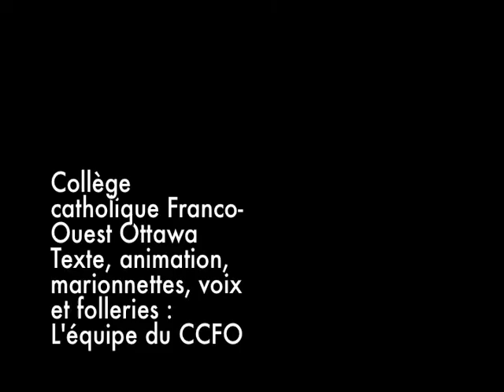Collège catholique Franco-Ouest : Les saisons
Paroles

Hiver :
Je n'aime plus ce que je suis
Toujours gelé de la tête aux pieds
Avoir froid, être glacé
Je suis tanné!

Printemps :
Le doux réveil de la terre
N'a plus rien pour me plaire
Je ne veux plus être doux et gaie
J'en ai assez!

Été :
J'veux plus être heureux tout le temps
J'ai le droit d'être mécontent
Parfois j'aimerais faire l'adolescent
Puis vraiment faire chier mes parents!

Automne :
Par ci, par là, je suis bien trop maladroit
Même les oies se sauvent de moi
Si je passe devant un bouleau
Y'a plus de feuilles, ça tombe à zéro!

Hiver :
Mes lèvres sont gercées
Je suis toujours congestionné

Printemps :
Mes cheveux sont mouillés
Je veux m'en aller

Été :
Mon bronzage n'est pas égal
Je déteste les sandales

Automne :
Je mange trop, je suis si gros
Les autres saisons volent le show

Mère Nature :
Mère Nature coupe le cordon
Elle est en beau citron
Avez-vous des questions?
Y'a plus de saisons!